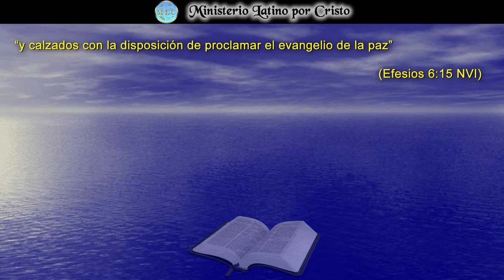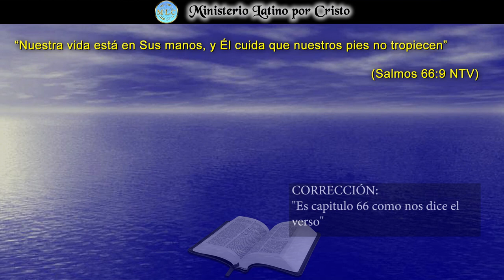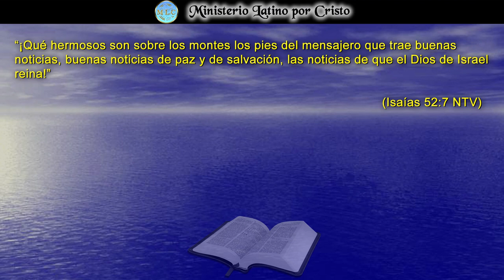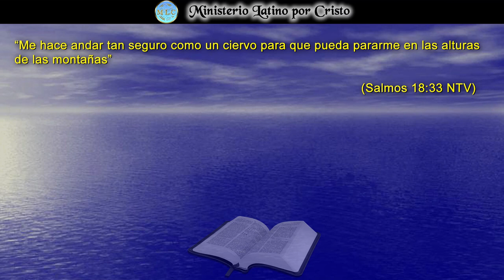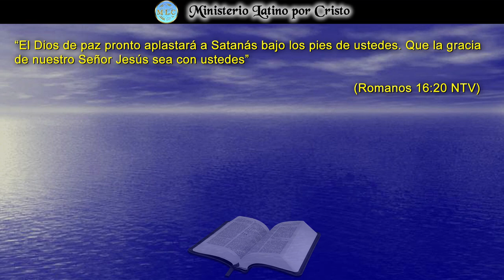LA GLORIOSA ARMADURA DE DIOS: "CALZADOS CON EL EVANGELIO DE PAZ"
El calzado como parte de la armadura de Dios, tiene una importancia ya que los pies nos conducen para avanzar en territorio enemigo y vencer en el nombre poderoso de Cristo. Calzados con el evangelio de paz, es llevar el evangelio de reconciliación entre Dios y los hombres por medio de la sangre de Jesucristo. El es el medio para alcanzar la paz con Dios, y la paz en nuestra alma. Somos llamados a calzar la buena disposición de predicar el evangelio a los que todavía están prisioneros del enemigo y bajo el yugo de su maldad. Adelante soldado de Cristo marcha a la batalla y vence en el poderoso nombre de Jesucristo. ¡Dios Te Bendiga!